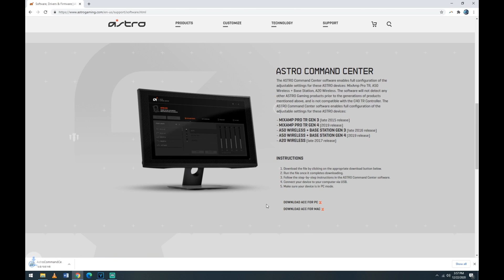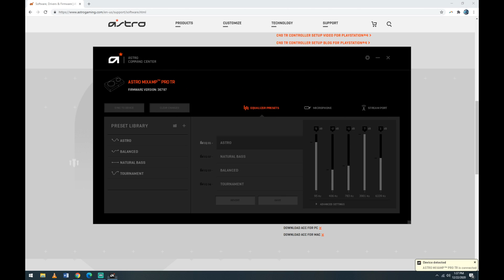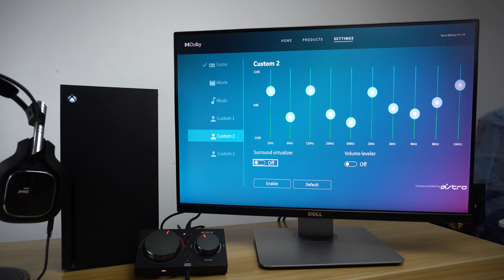Astro A40 TR + MixAmp pro Xbox S/X & PS5 Set-up Guide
Here is a quick setup guide for the ASTRO A40 TR + MixAmp Pro on the Xbox Series S / X or PS5.

Download the ASTRO Command Center for PC or Xbox One to customize your MixAmp Pro TR